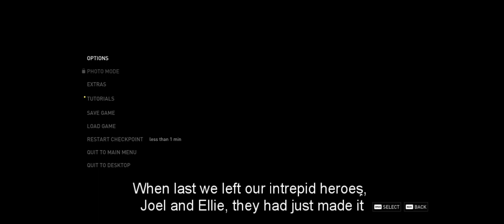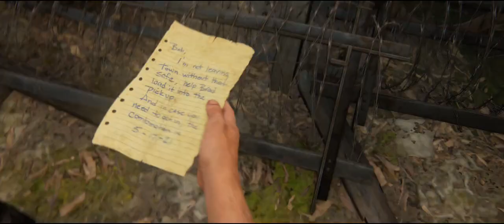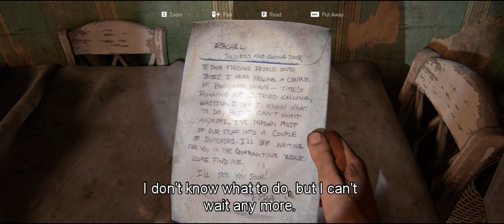Ep. 7 / Bill is Pissed / The Last of Us Part I (PC) Walkthrough Gameplay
I learned a harsh lesson about throwing bottles at clickers (not in the face!). Bill arrives, saves Joel and Ellie and is really pissy about it.

Unaggressive walkthrough from an enthusiastic female GenX player who loves killing zombies and a good jump scare. First time playthrough, 2023. Ep. 7 of many.

00:00 Recap
01:09 A walk in the woods
06:13 Is that you, Bill?
09:00 How not to kill a clicker
20:12 Looting the town
42:22 Caught in a trap
46:56 Bill arrives
54:16 Bill is pissed